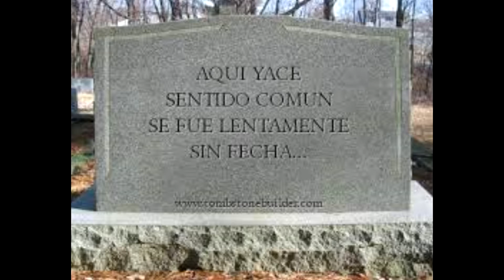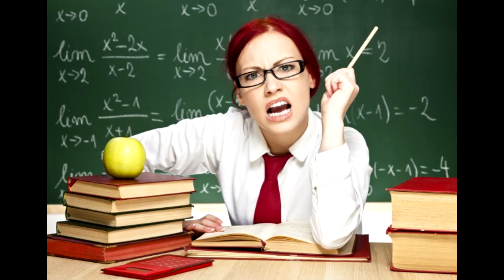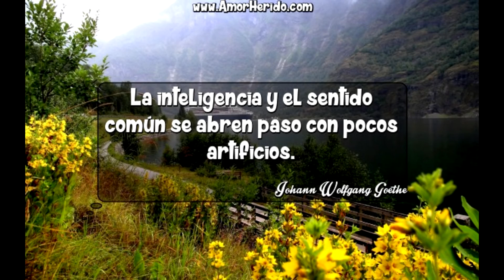HA FALLECIDO EL SENTIDO COMÚN